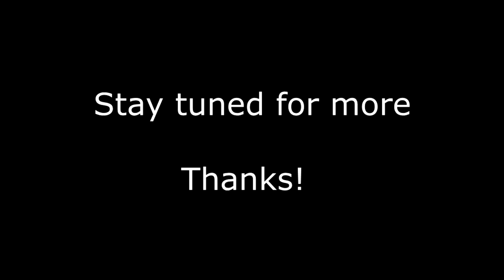NPE 2: Speed, Disowning, Death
Second episode of NPE

Musics used:

(i couldn't find original song of this so I just used audi of this ;/)

(build up music to epic death)